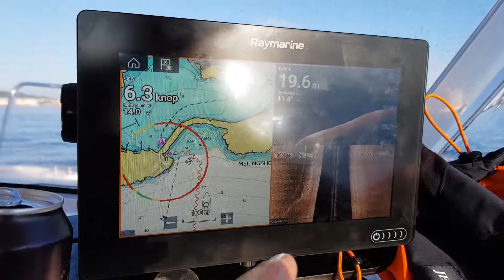Raymarine Downvision and Sidevision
Testing out Raymarine axiom 9" with rv100 sender/reciver. Date:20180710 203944